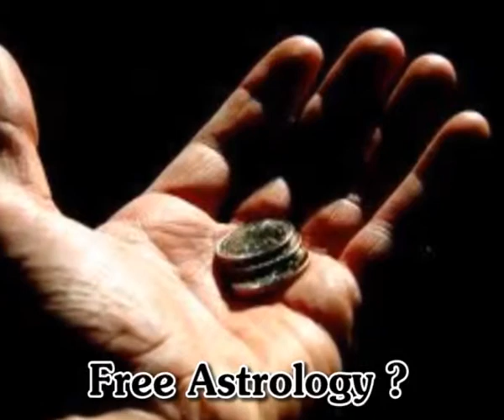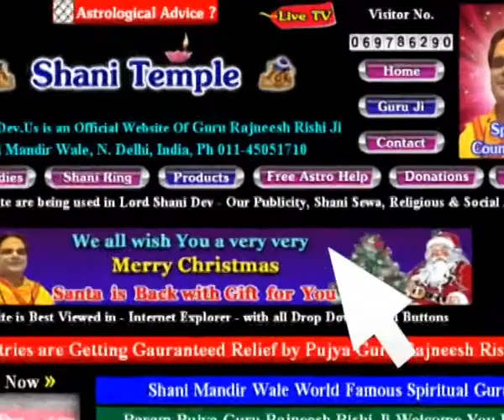100% Free Astrology by Param Pujya Guru Rajneesh Rishi Ji at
100% Free Astrology by Param Pujya Guru Rajneesh Rishi Ji World Famous Spiritual Guru in 133 Countries, Shani Mandir Wale, New Delhi India.

Astrology consists of a number of belief systems which hold that there is a relationship between astronomical phenomena and events in the human world. In the West, astrology most often consists of a system of horoscopes that claim to explain aspects of a person's personality and predict future events in their life based on the positions of the sun, moon, and other planetary objects at the time of their birth. Many cultures have attached importance to astronomical events, and the Indians, Chinese, and Mayans developed elaborate systems for predicting terrestrial events from celestial observations.
Among Indo-European peoples, astrology has been dated to the third millennium BCE, with roots in calendrical systems used to predict seasonal shifts and to interpret celestial cycles as signs of divine communications.[1] Through most of its history, astrology was considered a scholarly tradition. It was accepted in political and academic contexts, and was connected with other studies, such as astronomy, alchemy, meteorology, and medicine.[2] At the end of the 17th century, new scientific concepts in astronomy and physics (such as heliocentrism and Newtonian mechanics) called astrology into question, and subsequent controlled studies failed to confirm its predictive value. Astrology thus lost its academic and theoretical standing, and common belief in astrology has largely declined.[3]
Astrology is a pseudoscience, and as such has been rejected by the scientific community as having no explanatory power for describing the universe. Scientific testing of astrology has been conducted, and no evidence has been found to support any of the premises or purported effects outlined in astrological traditions. Where astrology has made falsifiable predictions, it has been falsified.[4]:424 There is no proposed mechanism of action by which the positions and motions of stars and planets could affect people and events on Earth that does not contradict well understood, basic aspects of biology and physics.